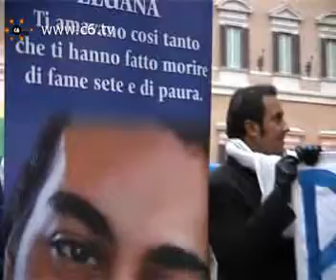No al Testamento Biologico,manifestazione di Militia Christi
Roma.Piazza Montecitorio.Il Movimento Politico Cattolico Militia Christi, insieme ad Italia Cristiana, Vita Umana Internazionale, e con l'adesione del Movimento con Cristo per la vita, ha organizzato una MANIFESTAZIONE a Roma, per dire NO all'eutanasia e NO al testamento biologico, ad un anno esatto dalla disumana uccisione di Eluana Englaro. L'iniziativa, vuole essere anche una commemorazione della povera Eluana, per la quale abbiamo tanto lottato e sofferto, ed alla quale dedichiamo una iniziativa il 9 di ogni mese.